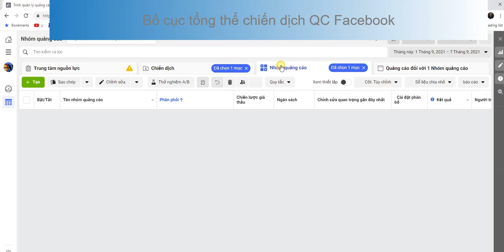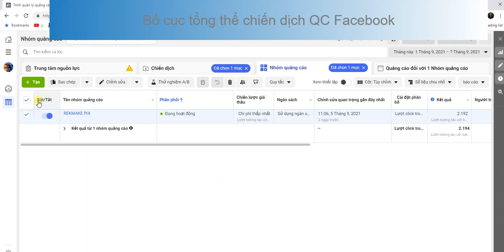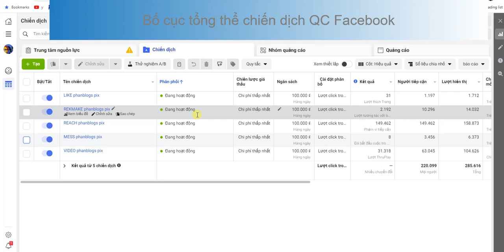5 bước chạy quảng cáo trên Facebook hiệu quả năm 2021 Volume rất bé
5 bước chạy quảng cáo trên Facebook hiệu quả năm 2021 Volume rất bé

1. Thử nghiệm với target đối tượng
Với một nhóm khách hàng hẹp; và sau đó mở rộng nó từ từ bằng cách thêm một danh mục sở thích tại một thời điểm. Ví dụ: bạn thực hiện với một nhóm khách hàng đặc biệt quan tâm đến các chuyến tham quan rượu vang tại Thung lũng Napa; và mở rộng nó sau đó một vài tuần.
Các nhà quảng cáo đang trả tiền để hiển thị cho tôi quảng cáo mà tôi không hiểu; họ có thể dễ dàng tránh được việc này nhờ vào target theo đúng ngôn ngữ.

2. Sử dụng Pixel Facebook
Pixel Facebook là một đoạn mã nhỏ có thể có tác động lớn đến chiến dịch chạy quảng cáo Facebook của bạn. Khi bạn đặt mã trên trang web của mình, nó cho phép bạn theo dõi chuyển đổi; tiếp thị lại cho những người đã xem sản phẩm trên trang web của bạn và tạo những người tương tự nhau.

Ngay cả khi bạn chưa sẵn sàng tham gia vào một số chiến lược Facebook Pixel nâng cao hơn; bạn vẫn nên cài đặt nó ngay bây giờ. Bằng cách đó, bạn sẽ có dữ liệu theo dõi và tiếp thị lại; khi bạn sẵn sàng tối ưu hóa quảng cáo Facebook của mình.

3. Sử dụng hình ảnh và video đỉnh cao
Bạn có biết một lượt Tắt quảng cáo là gì không? Hình ảnh mờ. Hoặc ảnh quá nhiều pixel. Hay những video giật gân khiến bạn cảm thấy mệt mỏi. Ngôn từ rất quan trọng, chắc chắn là vậy; nhưng hình ảnh sẽ là thứ đầu tiên sẽ thu hút sự chú ý của người xem và tạo ấn tượng tốt nhất.

4. Kiểm tra tất cả mọi thứ
Điều quan trọng là không đưa ra các giả định về những gì sẽ có hiệu quả; và những gì không hiệu quả khi chạy quảng cáo trên Facebook. Mỗi khi bạn thử một cái gì đó mới; bạn nên kiểm tra nó với các quảng cáo trước đó để bạn có thể xem liệu bạn có đang cải thiện các số liệu quan trọng nhất với bạn hay không.

Các thực tiễn tốt nhất chạy quảng cáo Facebook luôn thay đổi. Chỉ có bạn biết những gì đang có hiệu quả với khách hàng cụ thể của bạn. Và cách duy nhất bạn có thể cập nhật kiến thức đó là kiểm tra.

5. Theo dõi và tối ưu hóa hiệu suất
Theo dõi chặt chẽ cách các chiến dịch của bạn hoạt động hay không trong bảng điều khiển Trình quản lý quảng cáo Facebook. Nếu một chiến dịch không hoạt động tốt, hãy đầu tư vào một quảng cáo khác